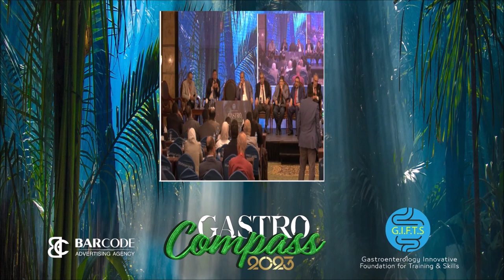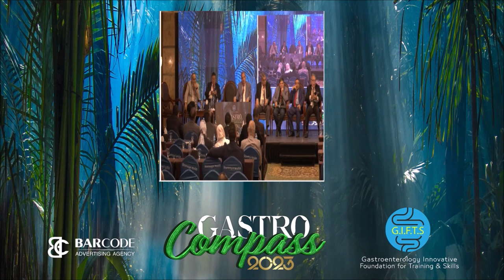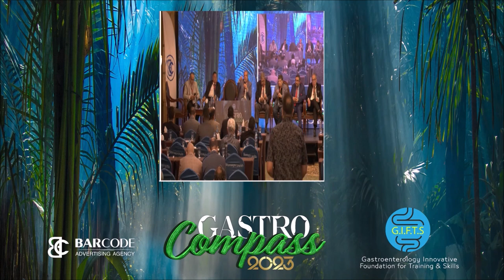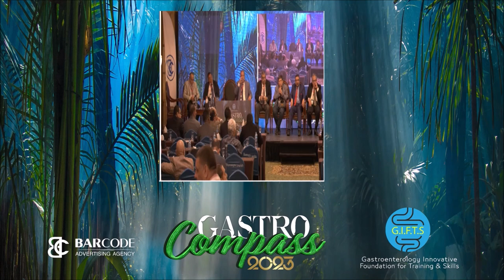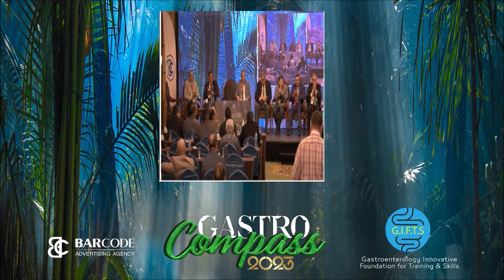Session 1 - Introduction Session (What Is GastroCompass?)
Moderators:
Ahmed Morad Hashim - Mohamed-Naguib Wifi
Panelists:
Hesham El-Khayyat - Magdy El-Dahshan - Hosny Salama - Nouman El-Garem - Ibrahim Mostafa - Yousry Taher